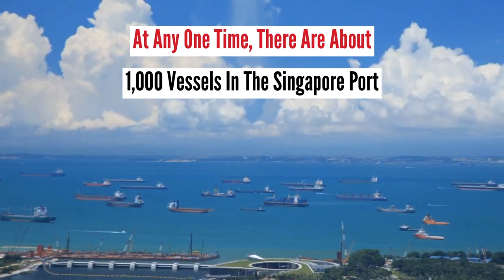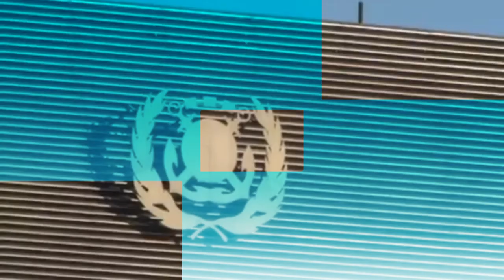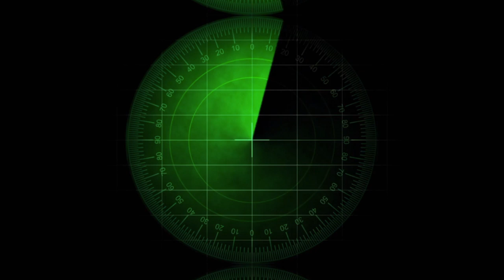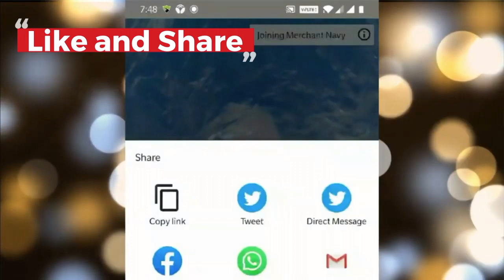PORT OF SINGAPORE - Interesting Facts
Singapore is termed as the World Maritime Capital and Port of Singapore is one of the busiest ports in the world.

The port of Singapore is strategically located on the tip of the Strait of Malacca.

As one of the world’s busiest ports, it accounts for almost 15% of the world’s total container transshipment throughput.

The port authority operates 57 berths with a handling capacity of 40 million TEUs annually.

Through meticulous planning and constant upgrading of infrastructure, Singapore has become one of the few ports in the world that is able to handle mega-ships.

The Singapore port has been presented with numerous awards and accolades by international marine societies and institutes. These acknowledgments act as a catalyst and also as a verifiable testimony about its achievements and activities.

Do you know the Port of Singapore is connected to 600 ports and over 120 countries?

Do you know at any time, there are about 1000 vessels in Singapore?

To find out more such interesting facts, check out this video.